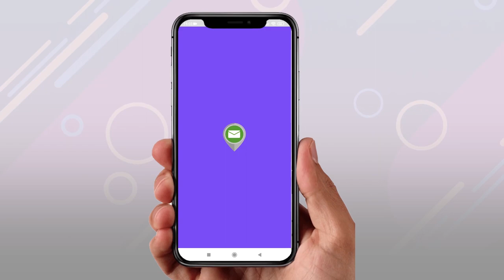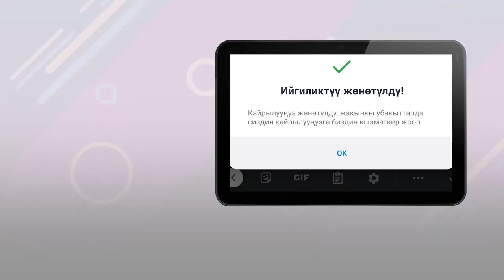Сүлүктү онлайн мобилдик тиркемеси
Тиркеме жөнүндө.
«Сүлүктү онлайн» жарандардын кайрылуу картасы мобилдик тиркемеси Сүлүктү шаарынын тургундары жана Сүлүктү шаардык мэриясынын, шаардык кеңештин жана башка мамлекеттик органдардын ортосундагы ишенимдүү байланышты жакшыртууга багытталган. Мындан сырткары мобилдик тиркеме Сүлүктү шаарындагы муниципалдык тейлөөнүн сапатын жогорулатууга кызмат кылат.
Бул мобилдик тиркеменин жардамы менен ар бир жаран Сүлүктү шаарынын көйгөйлөрүнүн чечилүүсүнө,  шаар тургундарынын жашоо шарттарынын жакшырышына  салым кошо алат.
Сүлүктү шаарынын тургундарын бул мобилдик тиркемени активдүү колдонууга чакырабыз.